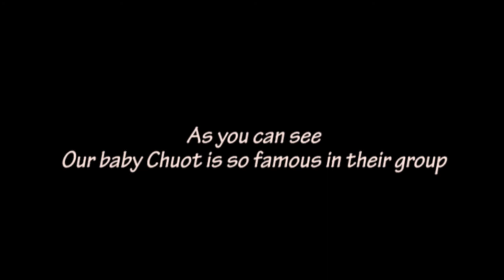Meet Chuot! Our lovely Hatinh baby langur (EPRC)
Meet Chuot! Our Hatinh baby langur was born on the first day of the Rat year, its sex is still unknown, through the exhibit. Chuot means Rat in Vietnamese and Rat is the first in the 12-year cycle of the Chinese zodiac.
Let's enjoy the lovely moments of Chuot!